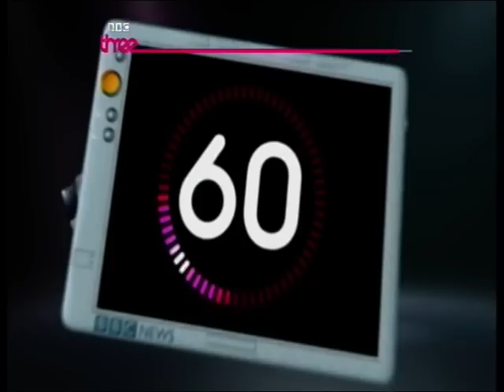Tasmin Lucia Khan does the news on BBC Three - suicide bombings in Moscow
Tasmin Lucia Khan does the news on BBC Three